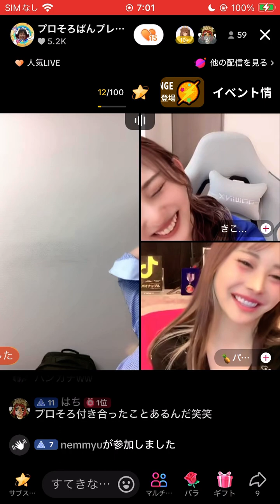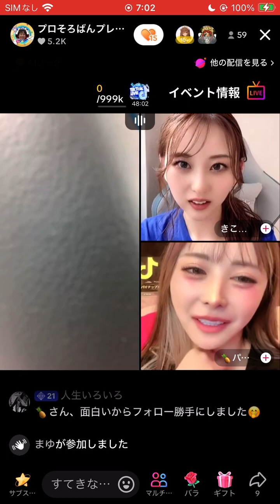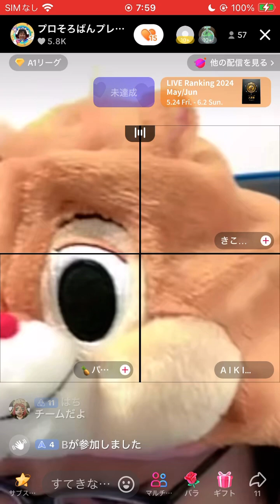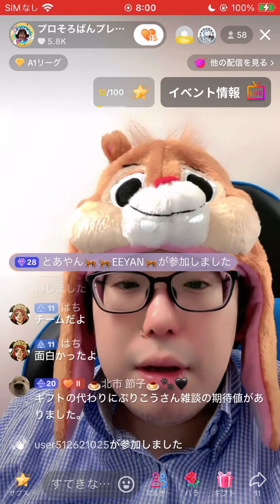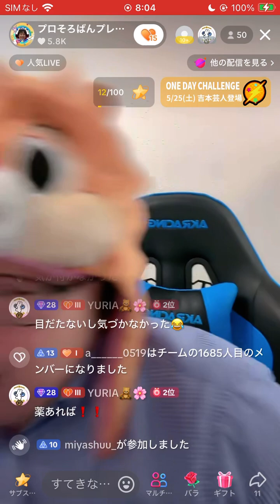河西のぞみに勝ちました！